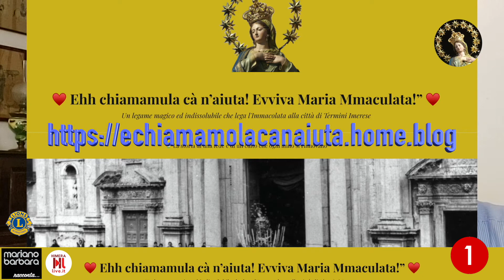1 - La storia dell'Immacolata della Chiesa Madre di Termini Imerese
Con questo video voglio portare nei vostri Pc, nei vostri telefonini e nelle vostre case …la storia e le belle immagini della Madonna Immacolata di Termini Imerese, il cui culto risale addirittura al seicento e lo faccio più con il cuore che con la mente.
Gli storici hanno infatti ricostruito che già nel 1623 venne realizzato nella Chiesa Madre un grande altare barocco dove troneggiava l’immagine raffigurante l’Immacolata Concezione con le mani giunte sul petto.
Se vuoi saperne di più guarda il video.